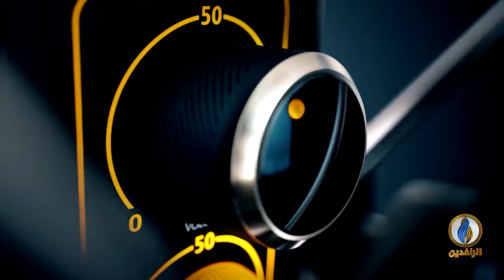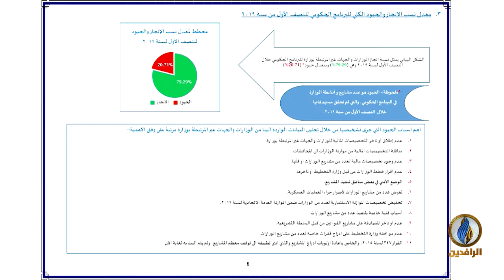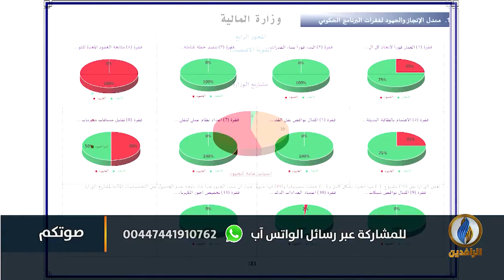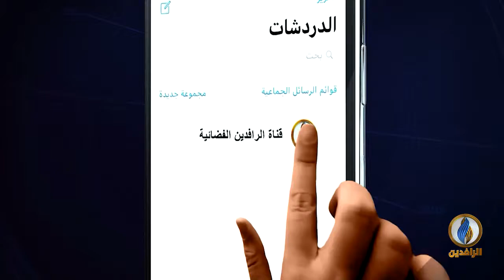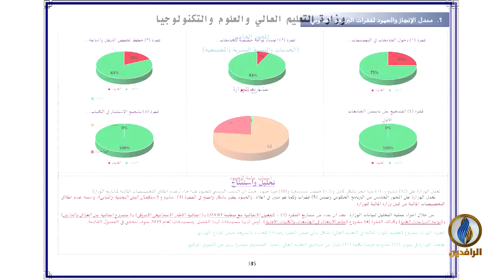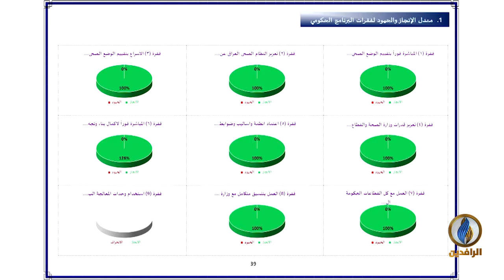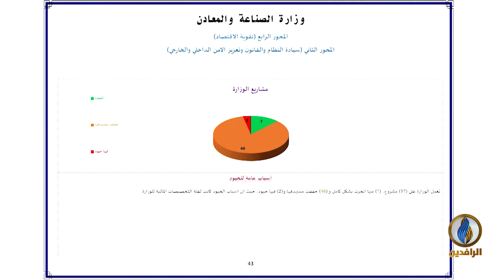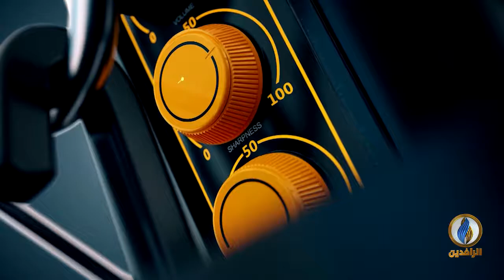صوتكم | التقرير نصف السنوي حول برنامج حكومة عبد المهدي